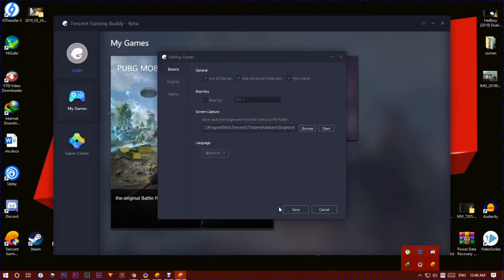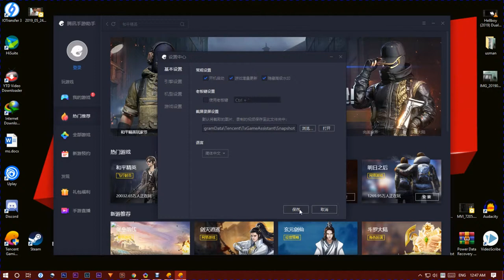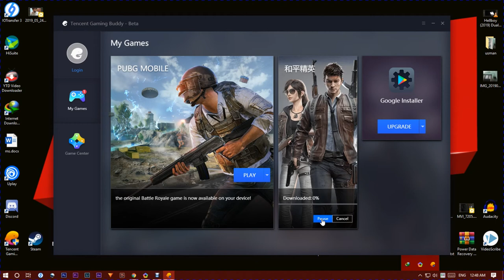Tencent | Call Of Duty Legends of War Download On Android | No VPN Required | Fix All Steps | Proof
HOW TO DOWNLOAD CALL OF DUTY ON ANDROID IN (Pakistan)

Call Of duty Game is Not Offically Lounched  But How U Can Download And install Call of Duty in Pakistan bcz earlly access available in india...

CALL OF DUTY LEGENDS OF WAR
CALL OF DUTY MOBILE DOWNLOAD
COD MOBILE DOWNLOAD